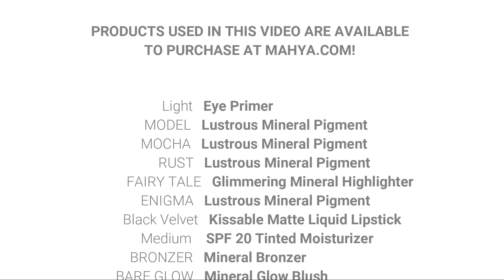WARM NATURAL MAKEUP FOR SUMMERTIME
PRODUCTS USED IN THIS VIDEO ARE AVAILABLE TO PURCHASE AT MAHYA.COM!

Light Eye Primer
MODEL Lustrous Mineral Pigment
MOCHA Lustrous Mineral Pigment
RUST Lustrous Mineral Pigment
FAIRY TALE Glimmering Mineral Highlighter
ENIGMA Lustrous Mineral Pigment
Black Velvet Kissable Matte Liquid Lipstick
 Medium SPF 20 Tinted Moisturizer
BRONZER Mineral Bronzer
BARE GLOW Mineral Glow Blush
#1 Mineral Veil
CANDY GIRL Mineral Pigmented Gloss
Mascara COMING SOON!